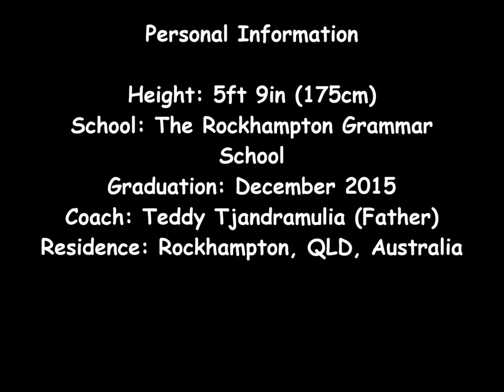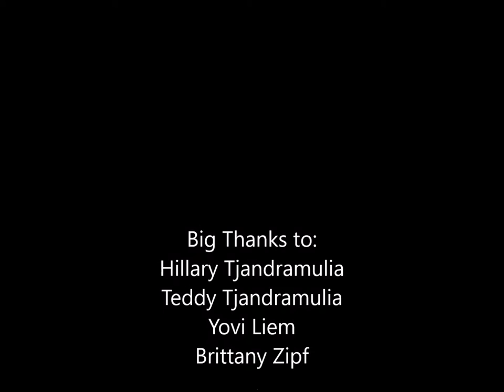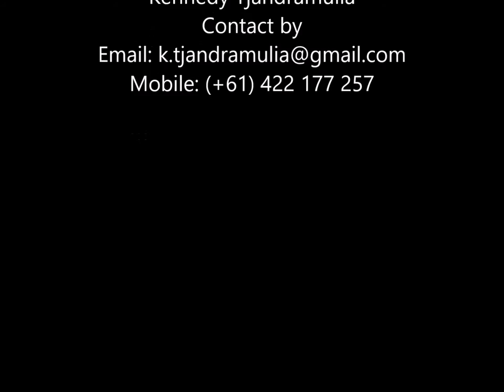Kennedy Tjandramulia - 2016 US College Tennis Prospect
Kennedy Tjandramulia, a US Tennis College hopeful who lives in Rockhampton, Queensland, Australia.